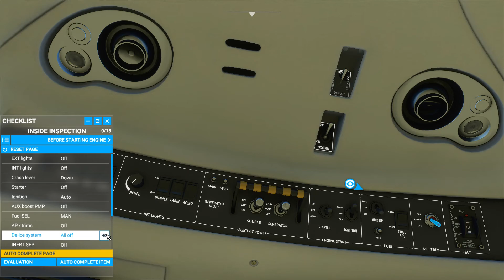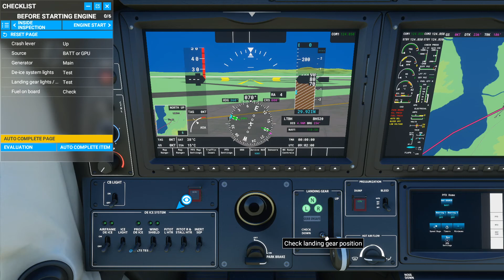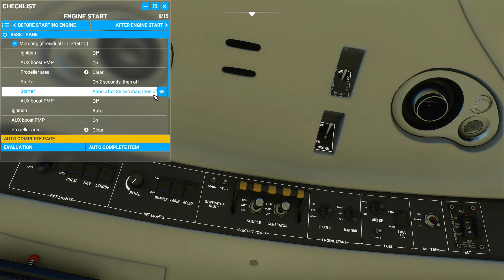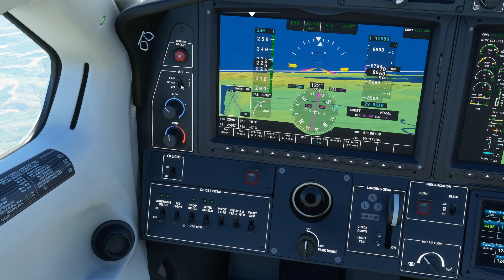Daher TBM 930 ile Türkiye Turu - Çanakkale [LTBH] Edremit [LTFD] - Microsoft Flight Simulator 2020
Herkese merhaba arkadaşlar bu bölümde sizlerle Microsoft Flight Simulator 2020 oynuyoruz. Penguen Havayolları ile bu günkü seferimiz Çanakkale' den Edremit Körfez Havalimanına olacaktır.

Sistem Özellikleri:

Nvidia GTX 980 ti Ekran kartı